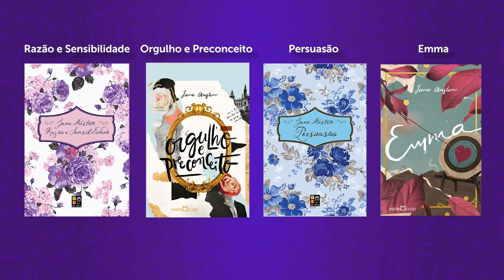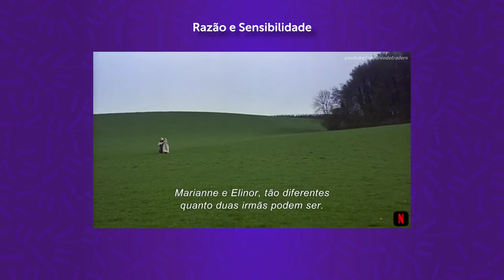Se você GOSTOU de BRIDGERTON, provavelmente VAI GOSTAR desses LIVROS/SÉRIES/FILMES!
VIU !
Bridgerton, a nova série da Netflix, ficou super famosa nesses últimos tempos e já conta com 2 temporadas! E se você ficou sedenta(o) por outros livros/séries/filmes que tivessem a mesma vibe de Bridgerton, você veio ao vídeo certo! Separei algumas indicações de livros e filmes de romance de época que lembram bastante Os Bridgertons e que provavelmente você vai gostar também!

Ou compre com o link direto para os livros:
Os Bridgertons:
📚Os Mistérios de Sir. Richard
OS ROKESBYS